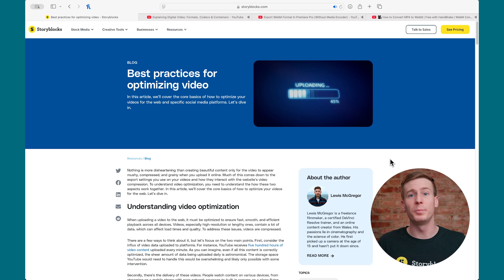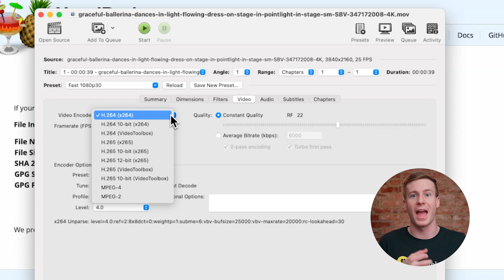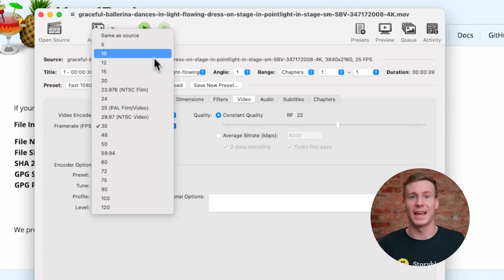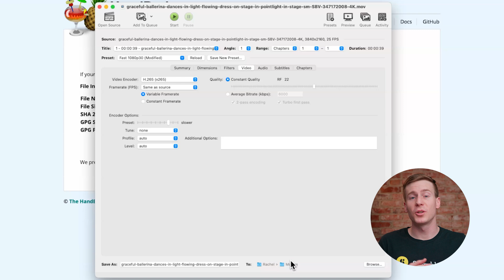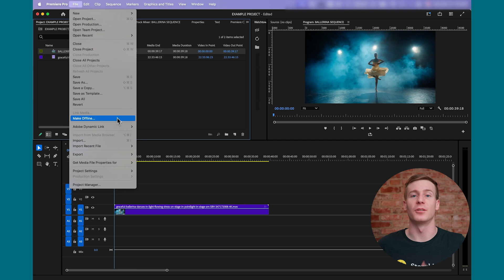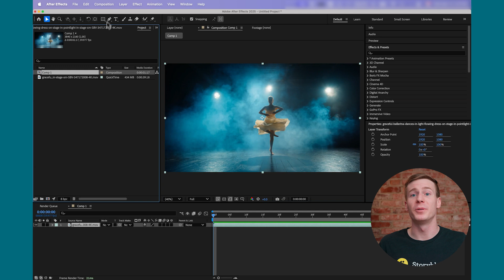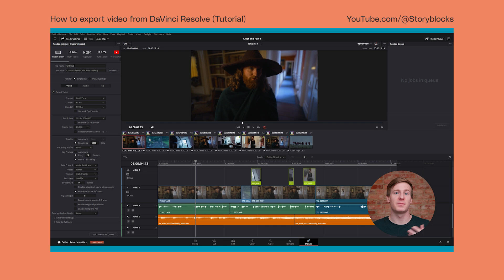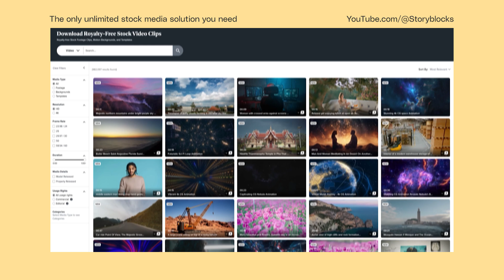Make your videos smaller without killing the quality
Need to shrink your video file size without sacrificing quality? In this tutorial, we’ll walk you through the best tools and export settings to compress video files for faster uploads, smoother sharing, and efficient storage—without a visible drop in quality.

📹 Create better video, faster than ever with unlimited stock media downloads ➡️

🧠 What You’ll Learn in This Tutorial:
- Best compression settings using HandBrake (free tool).
- Tips for optimizing encoding speed, quality, and file size.
- Exporting high-quality video in Adobe Media Encoder.
- Best bitrate settings for 1080p and 4K exports.
- Exporting from Premiere Pro and After Effects using HEVC (H.265).
- How and when to use ProRes 4444 for maximum quality.

🔍 Inside the Tutorial:

Learn how to compress videos using free and professional tools like HandBrake and Adobe Media Encoder. We’ll guide you through balancing visual quality with efficient file sizes—perfect for content creators, editors, and anyone sharing videos online. You’ll also get expert tips on choosing between H.265 and ProRes formats depending on your needs.

CHAPTERS
0:00 Why compress video files?
1:21 Compressing a single video with HandBrake
3:43 Compressing with Adobe Media Encoder
4:44 Exporting from Premiere Pro and After Effects
5:40 Using ProRes 4444 for maximum quality
6:35 Additional compression best practices